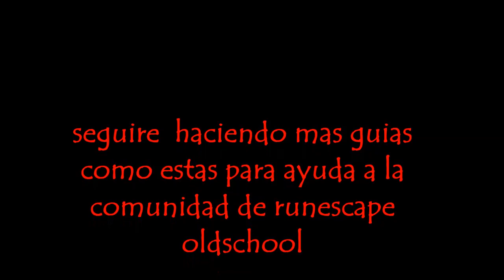ogress warrios runescape oldschool en español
Hola gente de la comunidad de runescape, hoy 14 de febrero hubo un cambio en el juego respecto al barco que maneja cabin, ya no se encuentra en port sarim, su lugar esta en un pequeño puerto de rimintong,
observa la miniatura personalizada para q tengas una idea de donde se encuentra.
si este video fue de tu ayuda, te pido que apoyes susctibiendote al canal.
 gracias.